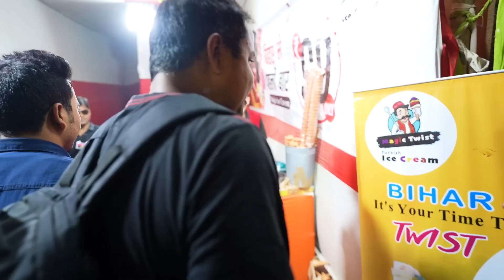Sonpur Mela 2022 | Turkish Ice Cream In Sonpur Mela 2022 | Matargashti | Syed Saheb Ali Vlogs